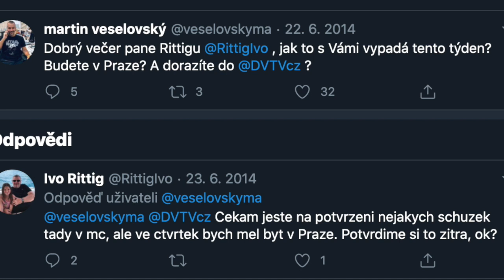Rozhovor, který znovu neuvidíte... Lobbista Ivo Rittig v DVTV. Veselovský ho domluvil na Twitteru!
Legendární lobbista Ivo Rittig. Nedařilo se nám ho vůbec oslovit, a tak Martin prostě napsal tweet. Byl to takový vtípek, protože takhle se přece rozhovory v DVTV nedomlouvají... Ale Rittig odpověděl, souhlasil a my jen čekali, jestli skutečně přijde. Přišel a bylo z toho víc jak dvacet minut trochu bizarního rozhovoru...

Jak Martin na interview, ve kterém ho Ivo Rittig obvinil i z toho, že ho vyslýchá jako policajt, vzpomíná, se podívejte sami. Jak se vám rozhovor líbil? Vzpomínáte si na něj?

- podpořte nezávislou žurnalistiku. Abychom mohli dál točit přesně takové rozhovory, jako je třeba ten s Ivo Rittigem. Sdílejte a napište nám, koho byste v DVTV rádi viděli.

Teď snad ještě víc, než jindy cítíme, že kvalitní, nezávislá a poctivá žurnalistika je v ohrožení. Staňte se součástí DVTV Extra